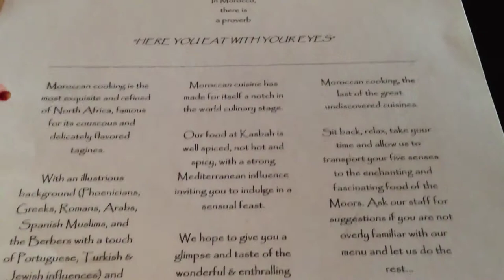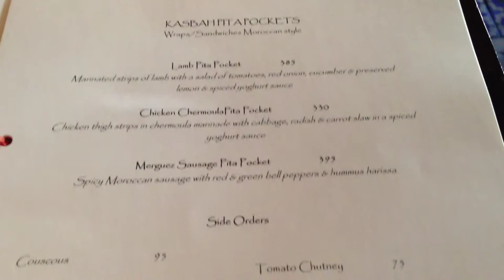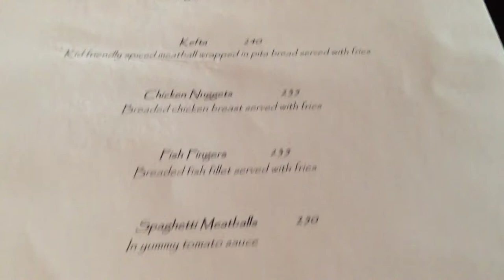Kasbah Moroccan Restaurant Bonifacio Global City by HourPhilippines.com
Kasbah Moroccan Restaurant Bonifacio Global City.  Dive into the flavors of North Africa at the only authentic Moroccan Restaurant in the Philippines - Kasbah.  Owned by Madonna and Martin English, their first branch in Boracay has recently been featured on CNN's 2013 Top 10 most romantic islands restaurants.  We absolutely adored this place with the colorful interiors and Moroccan paintings and lamps, very atmospheric and a good date place.  Based on the recommendations of Madonna, three must try dishes are the Hummus Marisa, Moroccan Cigars and the Berber Lamb Tagine.  We loved every bite!